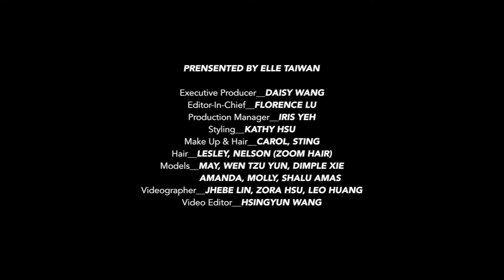ELLE成為夢想的自己：五位啟發人心的女孩，勇敢跨出界線的逐夢故事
「當你找到自己的信念，並且堅持下去，其實無論有沒有成功，你已經是最大的贏家了。」讓人看了熱血沸騰的五個女孩，一定要認識她們！

May Liu：我的美由我定義！
2019ELLE RUN 復古風格音樂路跑你報名了嗎？

【參與辦法】
1. 報名 4/20 ELLE RUN WITH STYLE

2. 待報名成功後將於賽前收到參賽禮，包含頭帶、T恤、襪子等，

3. 於路跑前或當天公開上傳個人復古風格照(or影片)至FB或IG

4/20 大佳河濱公園不見不散！